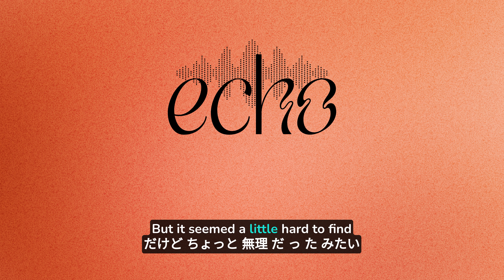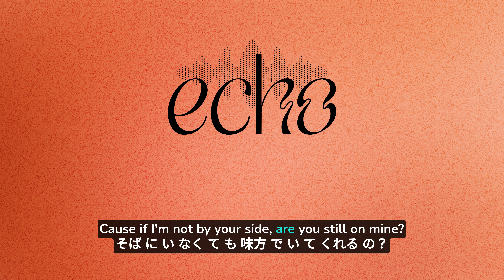Menchaca - Echo (和訳付き) / Olivia Dean cover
Olivia Dean (オリビア・ディーン) / Echo (エコー) by Menchaca (和訳付きカバー)